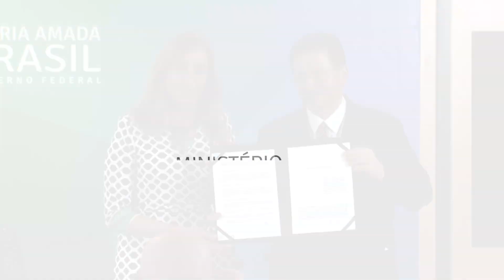MEC vai incentivar cinemas acessíveis nas unidades da Federação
Em parceria com a Fundação Joaquim Nabuco, vinculada ao MEC, projeto quer levar a iniciativa para cinemas de todas as regiões do país